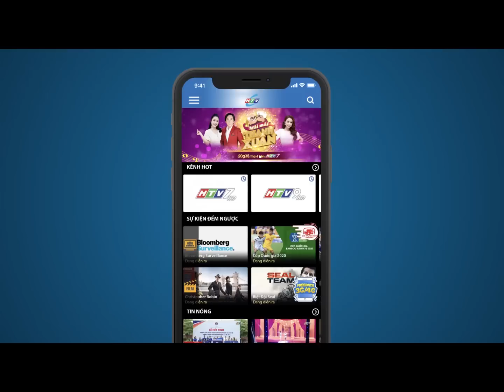Chuyện Nhà Tôi - Tập 68 | HTV Phim Tình Cảm Việt Nam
Xem Tivi trực tuyến tại HPLUS (HTVC):
✅ Web / Wap mobile :
► Smart TV /STB : Tải HTVC for Android TV